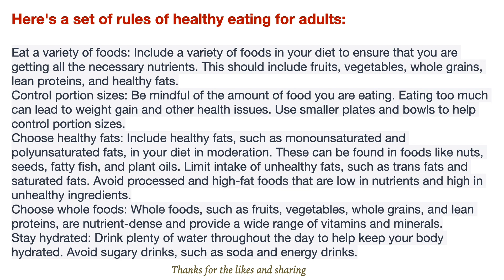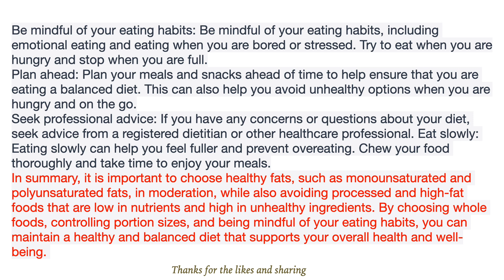The rules of healthy eating for adults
Об этом видео:Here's a set of rules of healthy eating for adults:
Eat a variety of foods: Include a variety of foods in your diet to ensure that you are getting all the necessary nutrients. This should include fruits, vegetables, whole grains, lean proteins, and healthy fats.
Control portion sizes: Be mindful of the amount of food you are eating. Eating too much can lead to weight gain and other health issues. Use smaller plates and bowls to help control portion sizes.
Choose healthy fats: Include healthy fats, such as monounsaturated and polyunsaturated fats, in your diet in moderation. These can be found in foods like nuts, seeds, fatty fish, and plant oils. Limit intake of unhealthy fats, such as trans fats and saturated fats. Avoid processed and high-fat foods that are low in nutrients and high in unhealthy ingredients.
Choose whole foods: Whole foods, such as fruits, vegetables, whole grains, and lean proteins, are nutrient-dense and provide a wide range of vitamins and minerals.
Stay hydrated: Drink plenty of water throughout the day to help keep your body hydrated. Avoid sugary drinks, such as soda and energy drinks.
Eat slowly: Eating slowly can help you feel fuller and prevent overeating. Chew your food thoroughly and take time to enjoy your meals.
Be mindful of your eating habits: Be mindful of your eating habits, including emotional eating and eating when you are bored or stressed. Try to eat when you are hungry and stop when you are full.
Plan ahead: Plan your meals and snacks ahead of time to help ensure that you are eating a balanced diet. This can also help you avoid unhealthy options when you are hungry and on the go.
Seek professional advice: If you have any concerns or questions about your diet, seek advice from a registered dietitian or other healthcare professional.
In summary, it is important to choose healthy fats, such as monounsaturated and polyunsaturated fats, in moderation, while also avoiding processed and high-fat foods that are low in nutrients and high in unhealthy ingredients. By choosing whole foods, controlling portion sizes, and being mindful of your eating habits, you can maintain a healthy and balanced diet that supports your overall health and well-being.